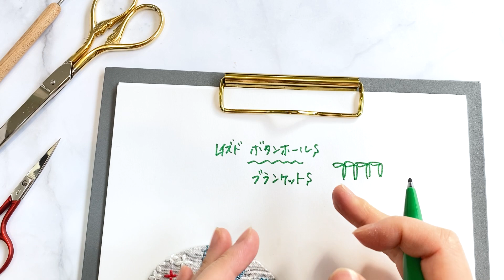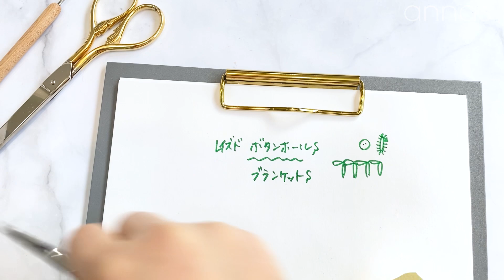【ステッチを覚える⑤】レイズドボタンホールステッチ｜字幕あり｜アンナスの動画でわかる刺繍教室｜annas 川畑杏奈｜Raised buttonhole stitch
月1個新しい図案ダウンロード（郵送あり）と毎週火曜のYouTubeライブが見られます。月額600円。

●ご質問は「毎週土曜日のYoutube LIVE」のチャット欄か
「annasの毎月の刺繍」に参加すると見られる、「毎週火曜日の限定LIVE」では必ず質問に答えるようにしています。

【刺繍糸 Thread】

00:00 オープニング OP.